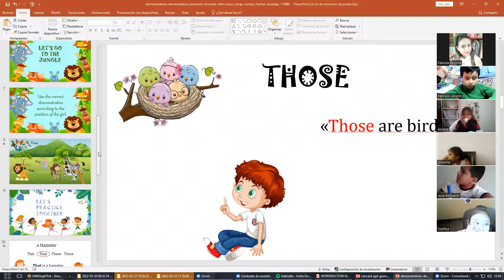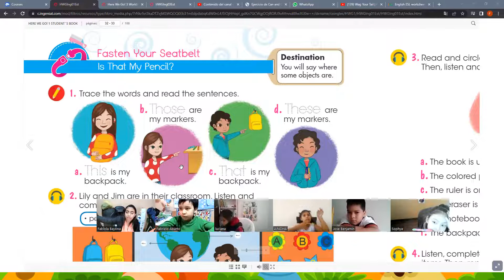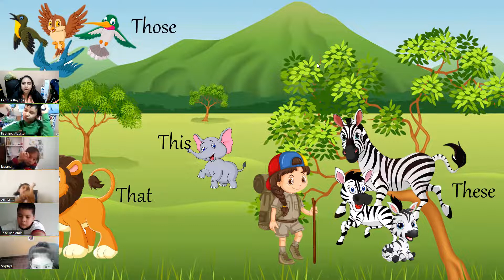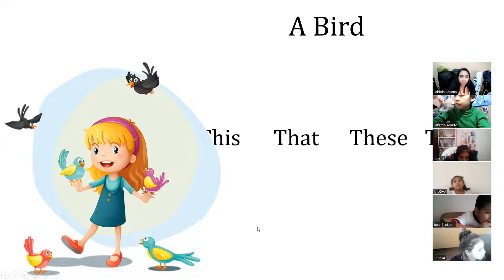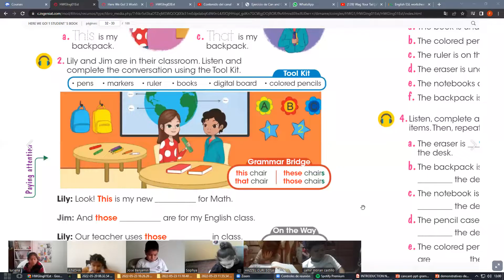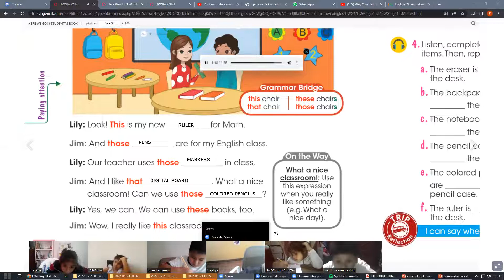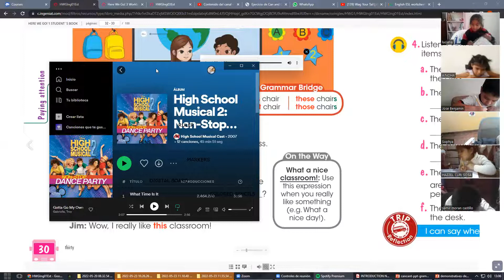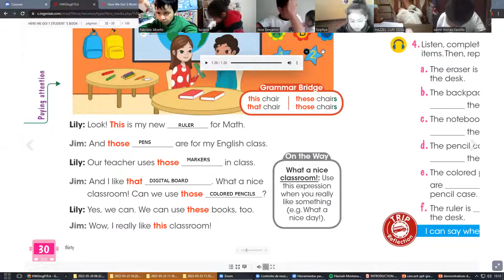2ND ZOOM CLASS MONDAY 23-05-22